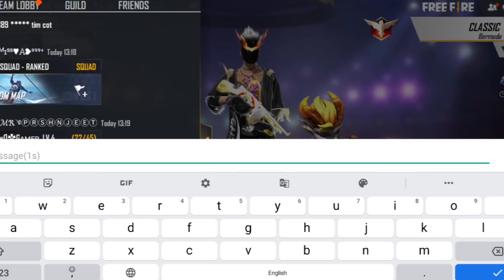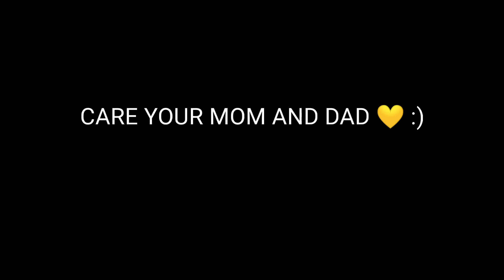ISS VEHICLE MAE ABILITY HAI ? 😱 || NORMAL JEEP VS MYSTERIOUS JEEP 😱 || MYSTERIOUS FACTS FREE FIRE 🔥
leaveitt